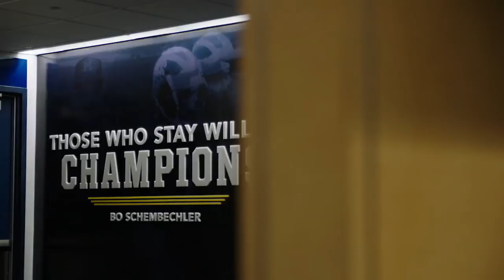Jim Harbaugh's expectations for 2018 Michigan Wolverines | College GameDay | ESPN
Michigan head coach Jim Harbaugh sits down with Marty Smith on College GameDay to discuss the college football season opener against Notre Dame and his lofty hopes for the 2018 season.